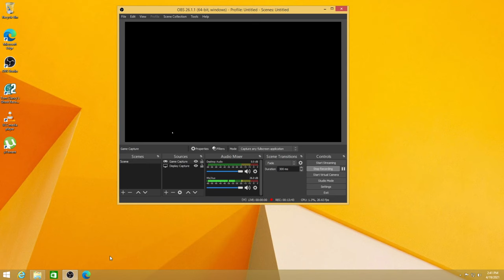Ghost Recon Advanced Warfighter 2 Search And Destroy 12gb Ram Gtx 1050 2gb Low Profile 1440HD